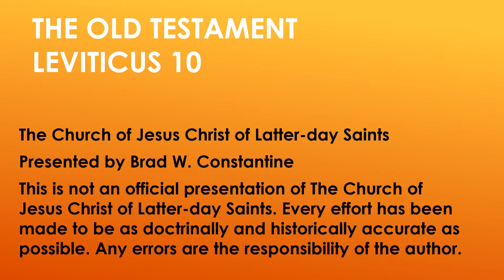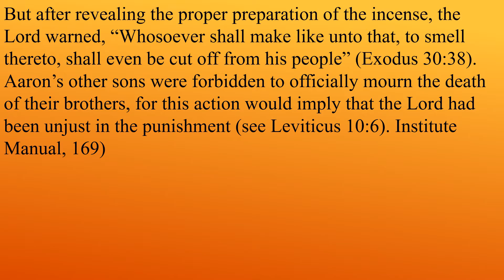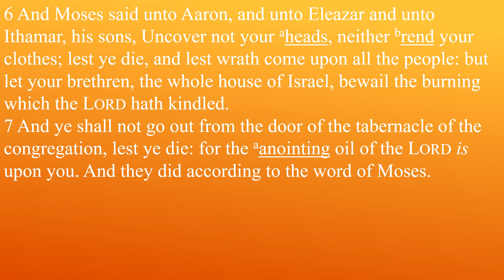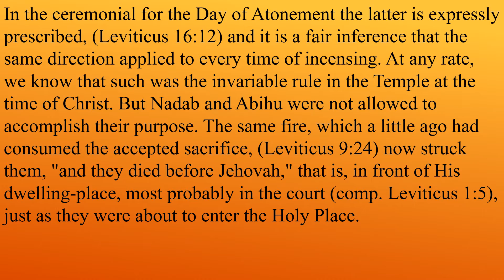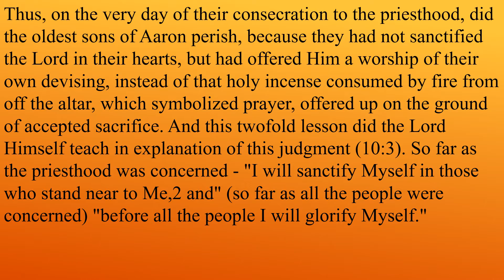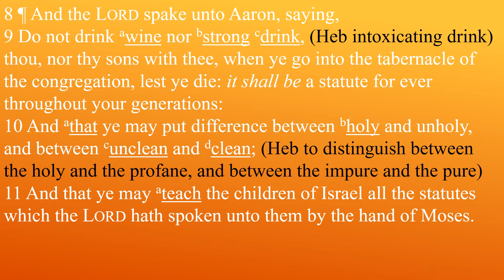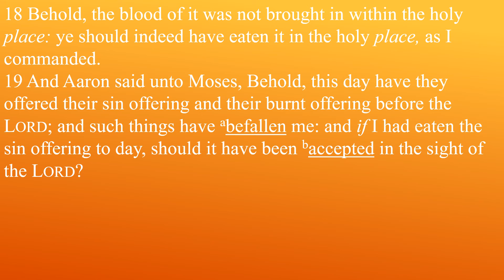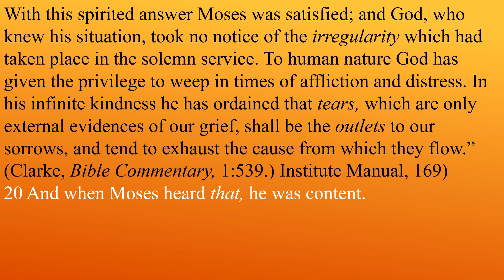Come Follow Me Old Testament Lesson 19 Leviticus 10